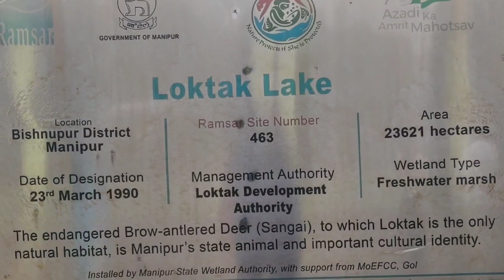Yum Pareng Picnic | Thagat houdraba Vlog | Waroiching Garden | Near Leimaram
Thagat houdraba volg ni mayam ngasi thagatline. kaothok ure si vlog se.
Eikhoi yum parengi Waroiching Picnic